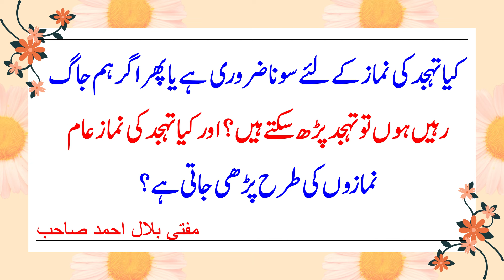Kia Tahhujud ki namaz k liye sona zarori ha aur iska tareeka kia ha?